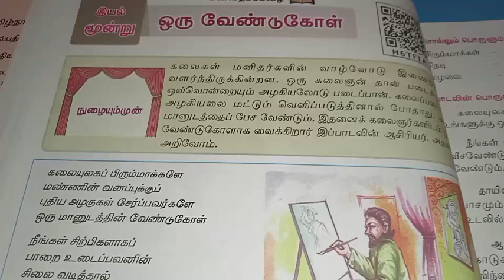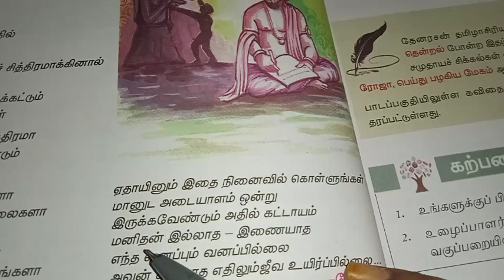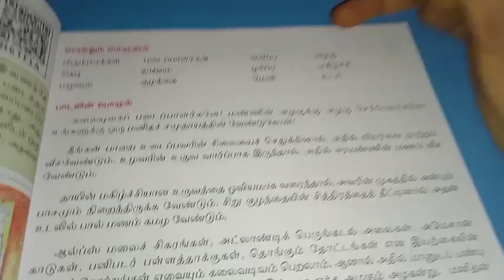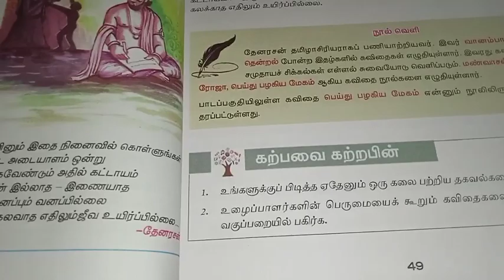7th std 2nd term tamil ஒரு வேண்டுகோள்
7th std 2nd term tamil ஒரு வேண்டுகோள்